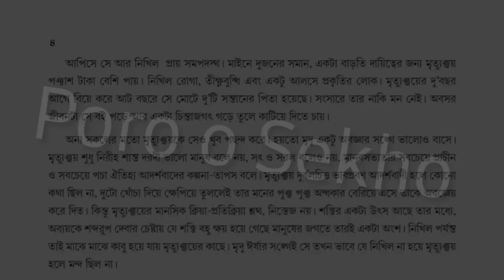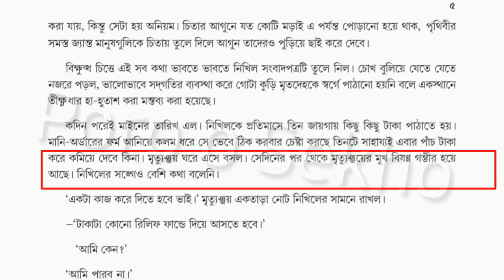Class 12 K banchay K banche by Manik Banerjee|কে বাঁচায়ে কে বাঁচে গল্পের বিষয়বস্তু আলোচনা |Part-1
Class 12 K banchay K banche  by Manik Banerjee|
কে বাঁচায়ে কে বাঁচে গল্পের বিষয়বস্তু আলোচনা |Part-1 |
Hs 2024

Class 12 এর Bengali ও English সমস্ত গল্প বিস্তারিত আলোচনা করা হবে ও অন্যান্য বিষয় গুলির উপর সম্পূর্ণ সাজেশন ভিডিও uplode করা হবে |

Quires:
Class 12 bengali story
Class 12 Bengali golpo বিস্তারিত আলোচনা |
Class12 K banchay K banche MCQ SAQ suggestion
কে বাঁচায়ে কে বাঁচে গল্পের বিষয়বস্তু আলোচনা
K banchay K banche গল্পের 5 marks suggestion
Class 12 mcq saq last minute suggestion
Hs 2024 Bengali story suggestion
Class 12 best Bengali M.C.Q S.A.Q suggestion
Class 12 best last minute suggestion for hs 2024
K banchay K banche by Manik Banerjee
কে বাঁচায়ে কে বাঁচে গল্পের mcq saq আলোচনা
Class 12 K banchay K banche story